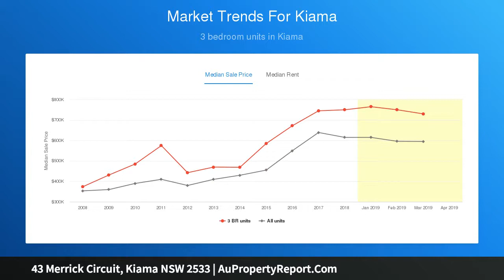43 Merrick Circuit, Kiama NSW 2533 | AuPropertyReport.Com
43 Merrick Circuit, Kiama NSW 2533
Property Type: house
Bedrooms: 4
Bathrooms: 4
Car Space: 2
Superior Coastal Excellence!